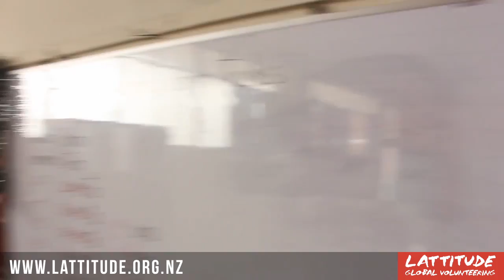A Day In The Life Of A LattitudeNZ Volunteer